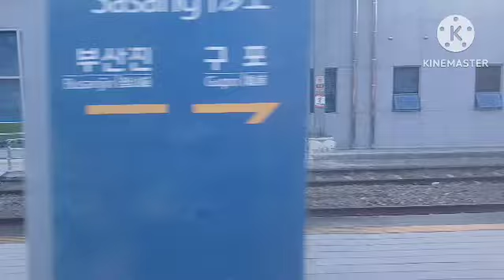2024.08.17 코레일 부전역 부전발 순천행 무궁화 1945열차 전기기관차 8262호 주행